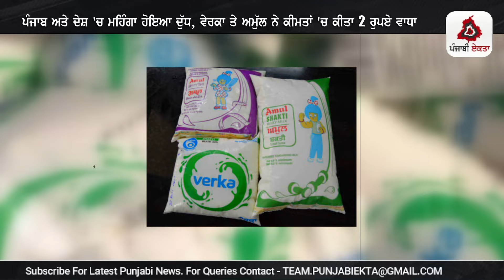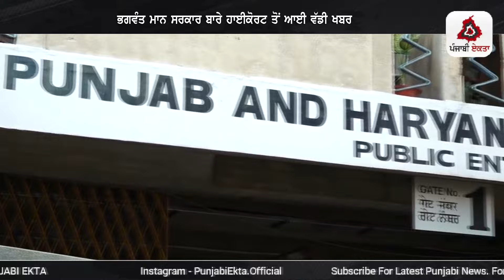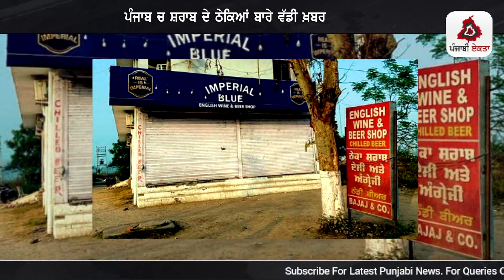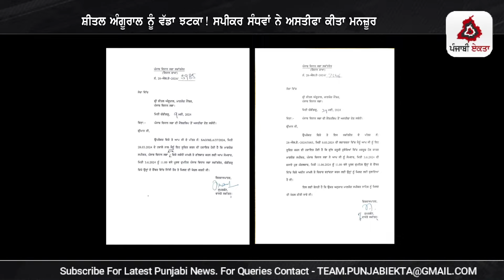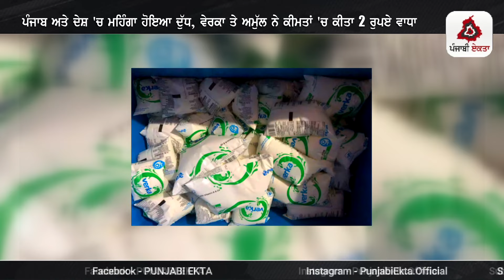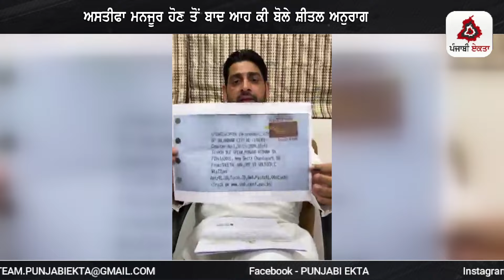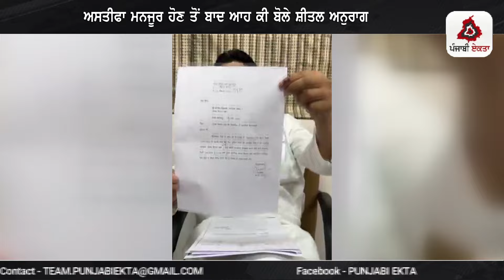Punjabi News | ਪੰਜਾਬ ਦੀਆਂ ਵੱਡੀ ਖਬਰਾਂ | Punjabi News Today - 4 June 2024 | Punjab Diya Khabra